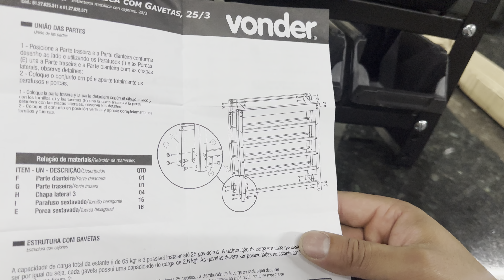Estante Metálica com Gavetas, Modelo Prático 25/3, Cor Preta, Vonder VDO1918 . COMPENSA ?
DESCRIÇÃO:

Estante metálica, com gaveteiros modelo prático preto, 25/3 VONDER
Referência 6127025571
Conteúdo da embalagem 1 Estante metálica. Acompanha: 25 gaveteiros pretos Nº 3, parafusos e porcas para montagem.
Aplicações/dicas de uso Indicada para organizar e acondicionar peças, ferragens, parafusos e afins. Com capacidade máxima de carga de 65 kgf.
Destaques/diferenciais (características) Possui estrutura metálica pintada, proporcionando maior resistência à corrosão/oxidação. Produto vendido desmontado em embalagem única e compacta, conferindo menor custo de frete e menor espaço em estoque. Acompanha gaveteiros.
Massa aproximada (peso) (kg) 5,35 kg
Garantia - E (CDC) Garantia legal: 90 dias
Material da estante Estrutura em chapa metálica
Quantidade de gaveteiros 25
Tamanho dos gaveteiros Nº 3
Altura da estante (cm) 66,0 cm
Largura da estante (cm) 61,0 cm
Profundidade da estante (cm) 15,5 cm
Cor da estante Preta
Cor dos gaveteiros Preto